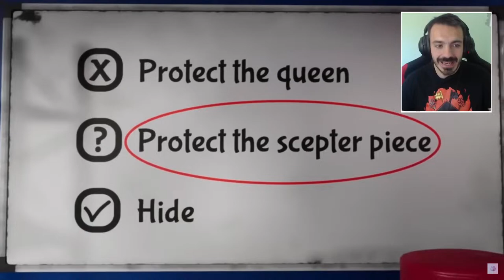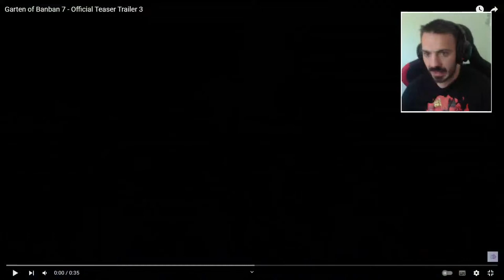GARTEN OF BANBAN 7 | NUEVO TRAILER OFICIAL [Reacción en Directo] Teorías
Por primera vez vamos a reaccionar a Garten of Banban en Directo. Hablaremos sobre los teaser trailer y sobre teorías cuando veamos el nuevo trailer oficial de Garten of Banban VII.